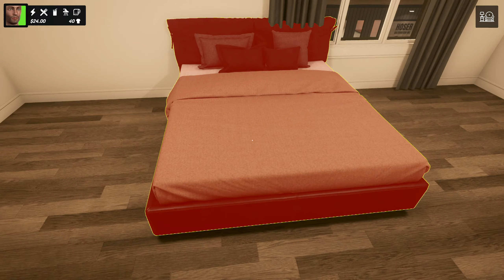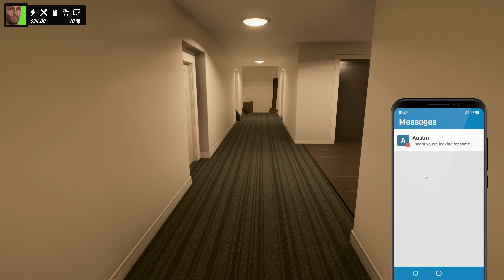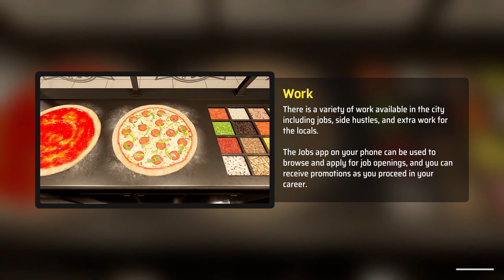Denizen | Ep 1 | Good to be back!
Hello everyone, excited to be playing Denizen again.  The best demo I ever played!  Loads of potential for this game, I hope you enjoy,
Cheers

"Make a living for yourself in a city full of opportunity while you meet a variety of locals, explore unique locations, and work your way to the top in this open-world life simulator."